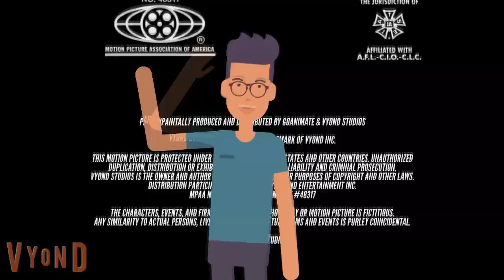WV's 7th SPD Custom Source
This is my seventh custom sparta source. And yes, happy late St. Patricks Day everyone.